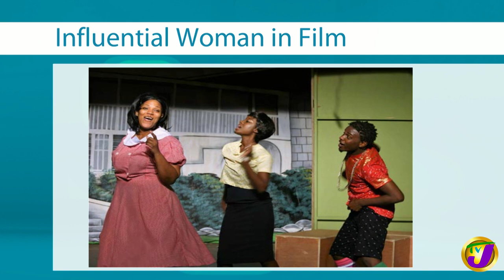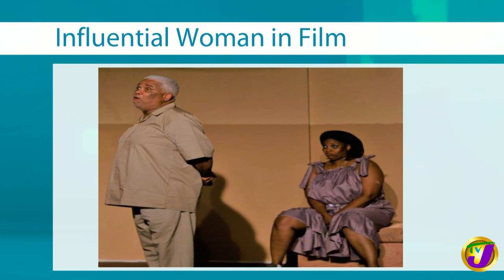Jamaican Dahlia Harris, Influential Woman in Film | TVJ Weekend Smile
Now there are countless women who have contributed greatly to the development of Jamaican society and broken the mold of what is deemed appropriate careers for women now Dahlia Harris is one such magnificent woman and she joins us today.

Television Jamaica (TVJ) the most trusted source for entertainment and information for the entire family. TVJ programme offerings reflect reggae & dancehall (ska, mento) music, icons, cultures, lifestyles and entertainment of today's Jamaican youth and older audiences.